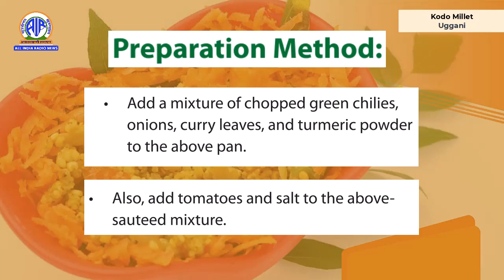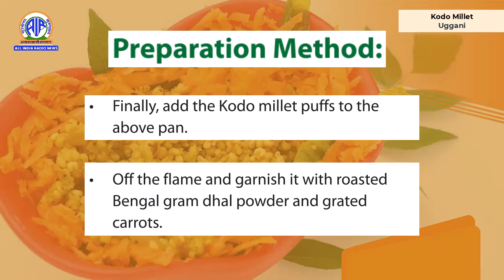Kodo Millet Recipe : Uggani